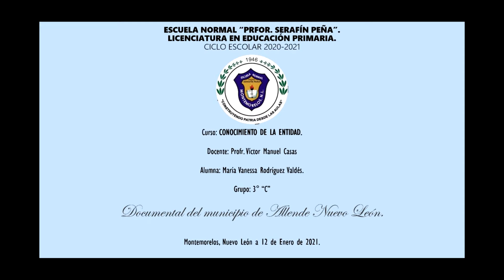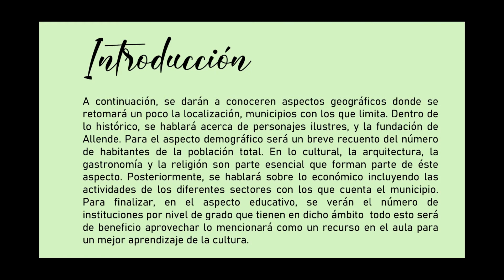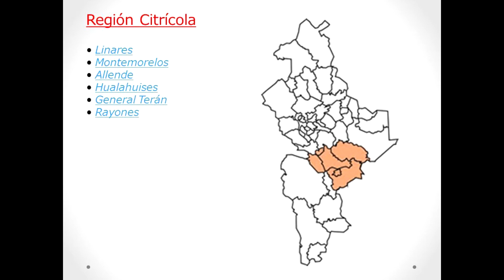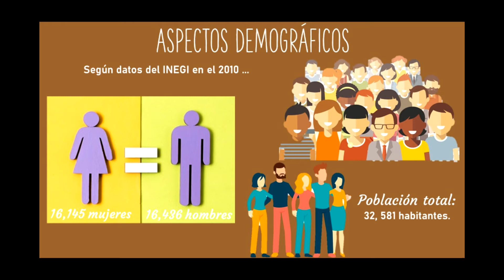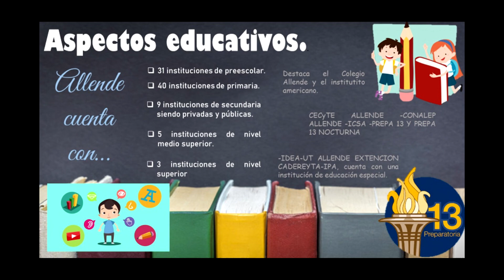27. María Vanessa Rodríguez Valdés. Allende, Nuevo León.